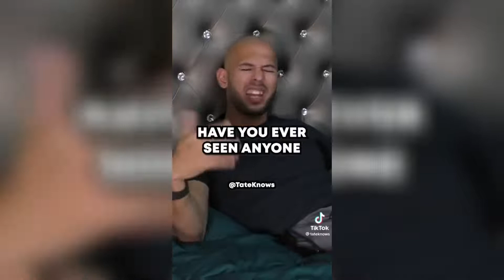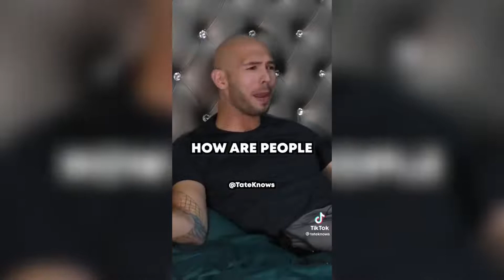Andrew Tate TikTok Compilation Sigma Male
and Reupload of this Channel content is strictly prohibited.